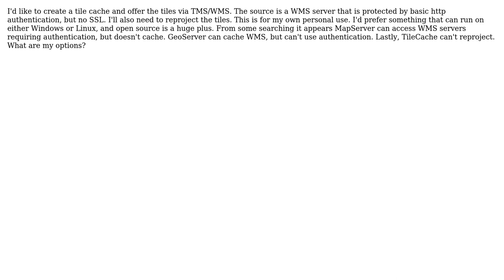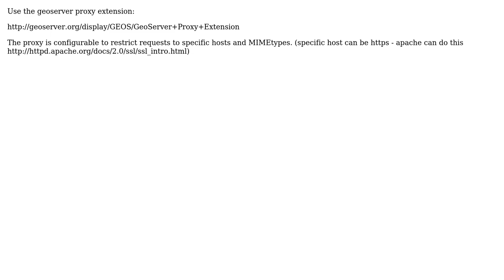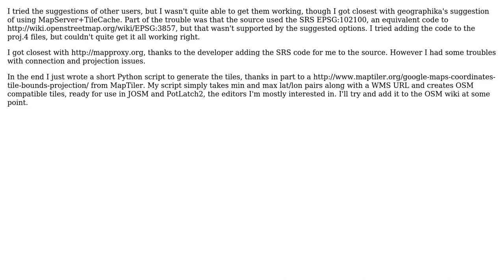What are my options for creating a tile cache via a WMS server which requires http authentication?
GIS: What are my options for creating a tile cache via a WMS server which requires http authentication?

With thanks & praise to God, and with thanks to the many people who have made this project possible! | Content (except music & images) licensed under CC BY-SA | Music | Images & others | With thanks to user Mapperz user joshdoe user imincik user geographika and the Stack Exchange Network Trademarks are property of their respective owners. You are responsible for your own actions.